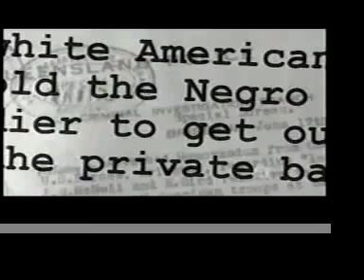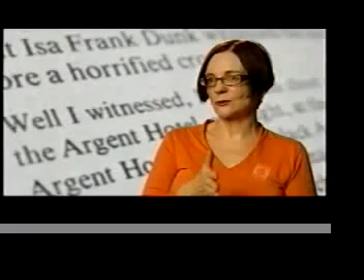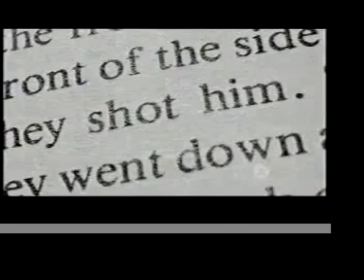Black US Soldiers in Australia 3/6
Part 3 of a 6 part Australian documentary about black soldiers during World War 2.